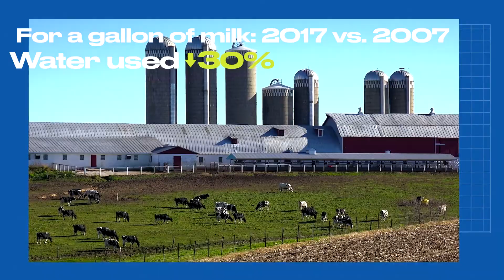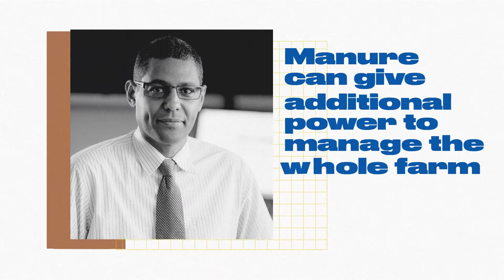Dairy’s Surprising Tie to Renewable Energy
The U.S. dairy industry is committing to carbon neutrality by 2050. See how dairy farmers are using “cow power”—among other sustainable practices like manure management—to ensure dairy is part of the environmental solution.

Learn about U.S. dairy's goal to achieve carbon neutrality by 2050